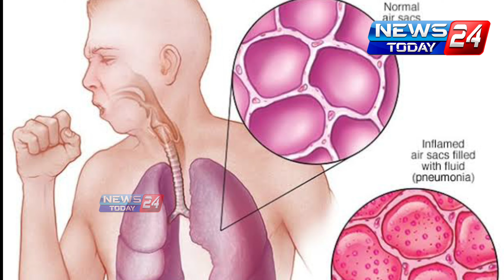नगर शहर साथीच्या आजाराने त्रस्त... नगर शहरात रुग्ण तापले अन् नातेवाईक चांगलेच संतापले...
नगर शहर साथीच्या आजाराने त्रस्त... नगर शहरात रुग्ण तापले अन् नातेवाईक चांगलेच संतापले... ahmednagarnews ahmednagar mahanagarpalika nagarnews newstoday24ahmednagar newsupdate @newstoday24ahmednagar